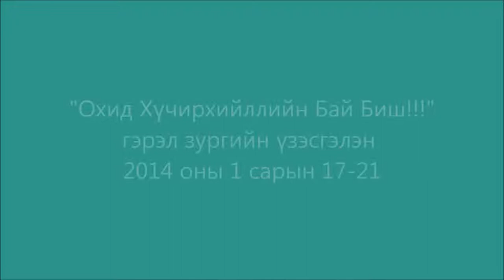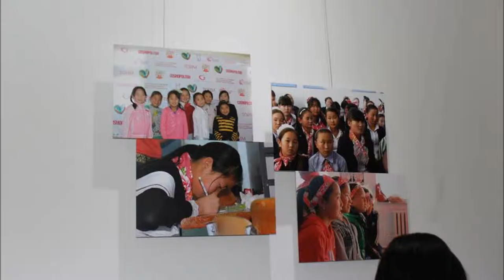Girls are not target of violence! MONGOLIA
Photo Exhibition was a part of "Girls are not target of violence" project implemented by Princess Centre and The Beautiful Hearts Campaign, Mongolia with the financial support of Canada Fund.